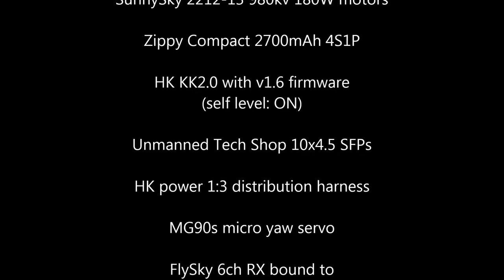T Copter 4S 2700mAh sunnysky 980kv 10x45 SFP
Tried out one of my new 2700mAh 4S Zippy Compact LiPos on my T-copter tonight - awesome pull and much better efficiency than my previous 2200mAh 3S nanotech LiPos.  12 minute flight time instead of 6!  Much more stable too.  10x45 SFP props on SunnySky 980kv motors.